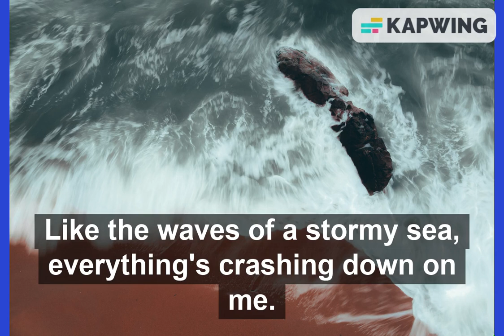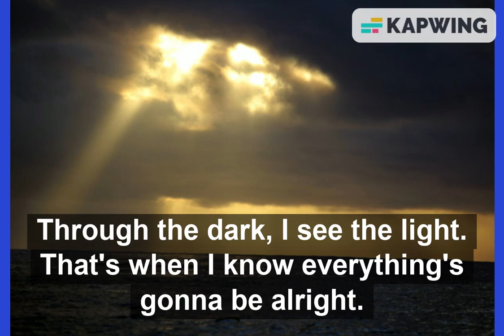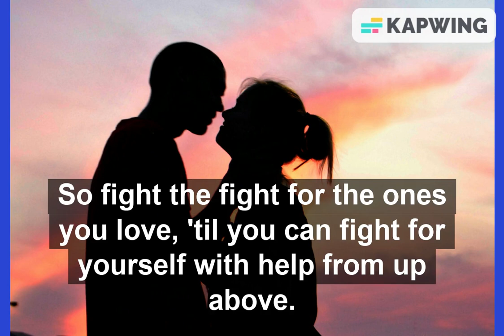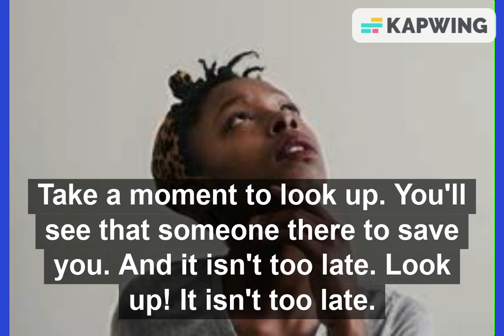It Isn't Too Late (Dan's Song)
This is the tenth anniversary of my brother's suicide. I wrote this song in his memory. This song is dedicated to those who are fighting the same battle and to those who have lost people to suicide. PLEASE choose hope and life!